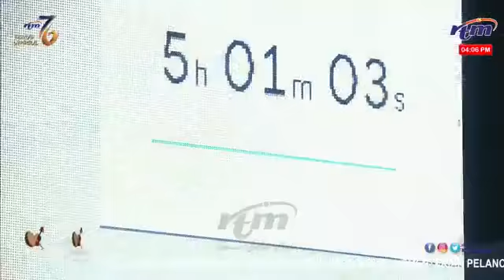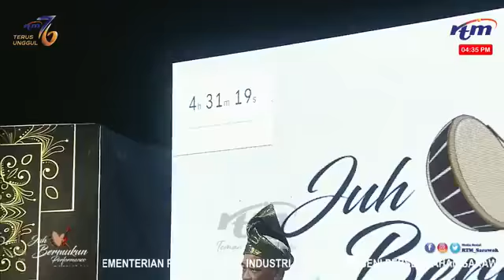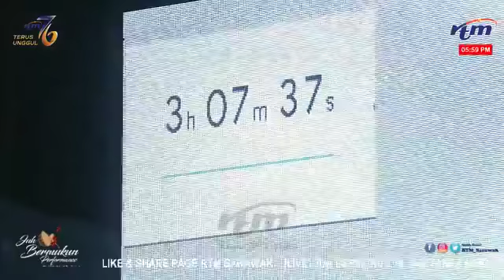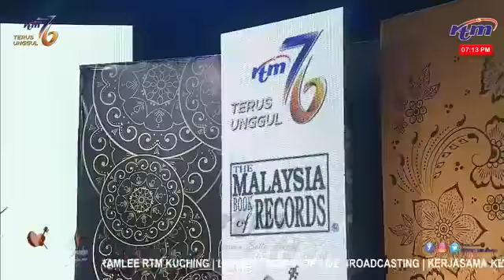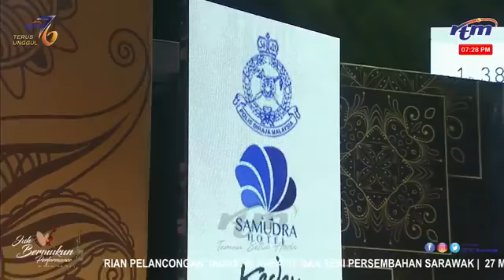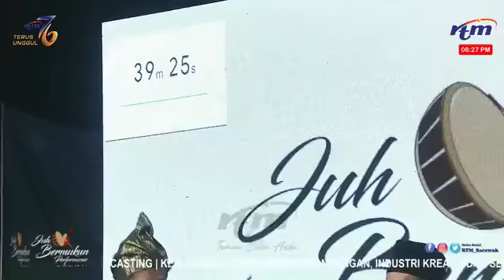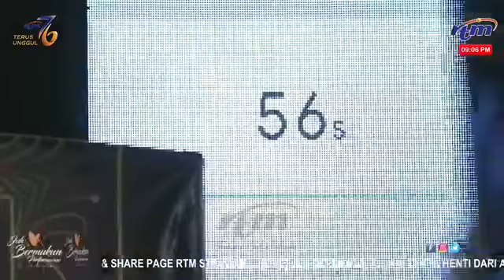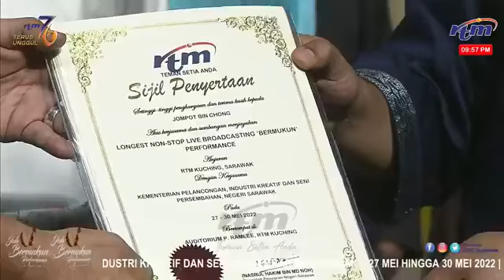76 JAM JUH MUKUN "Malaysia Book Of Records" last day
30 mei 2022 hari terakhir penentuan terciptanya rekod baharu untuk juh bermukun dan hasil cukup lumayan dengan kehadiran penonton yang membanjiri Auditorium P.Ramlee RTM Kuching